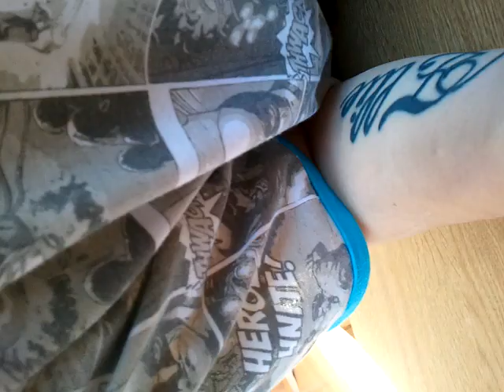Beatbox Kitchen Freestyle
most people like their bathrooms for beatboxing, i like my kitchen sorry bout the view lol